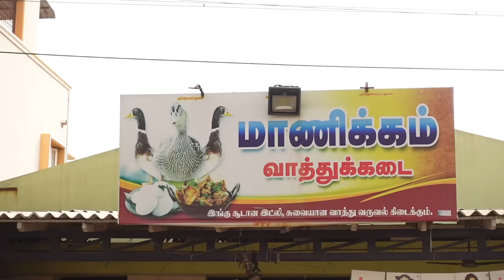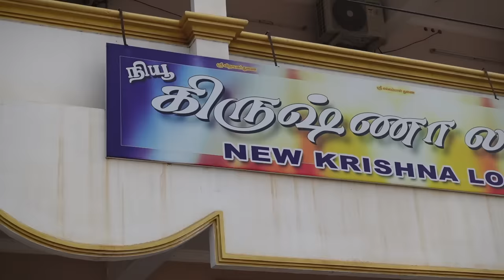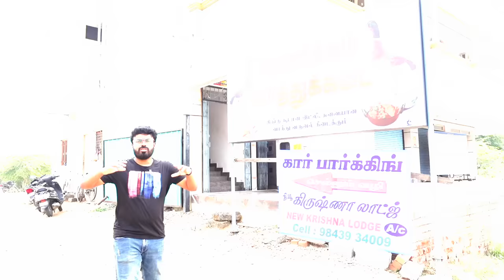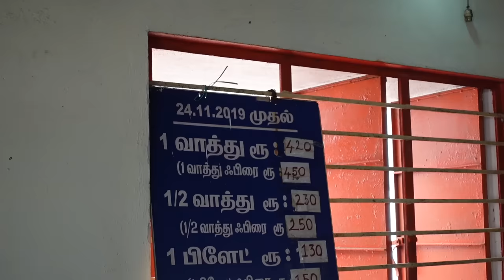காலையிலே சுட சுட வாத்து கறி 🦆 பஞ்சு போல இட்லி - Manickam Vathu kari Kadai - Paramathi Velur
Manickam vathu kadai
Paramathi Velur